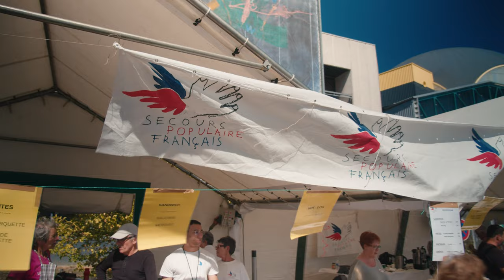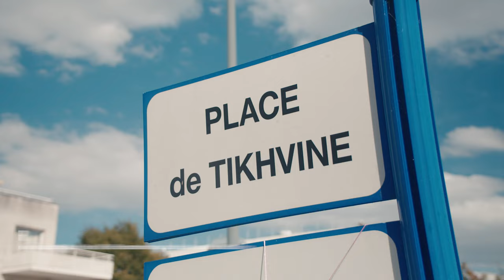Fête des associations et des bénévoles 2022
Après la rentrée des classes, les bénévoles de plus de 80 associations ont donné rendez-vous, au coeur du centre-ville, aux Hérouvillais dimanche 4 septembre pour échanger et trouver l'activité qui leur correspond ! Avez-vous trouvé la vôtre ? 😀